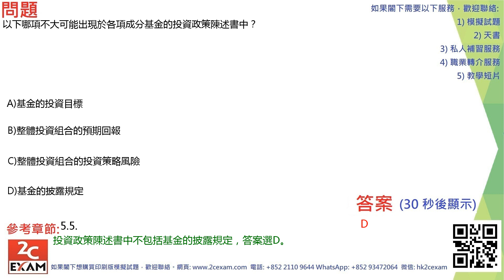QID231 強制性公積金計劃考試模擬試題 MPFE Past Paper